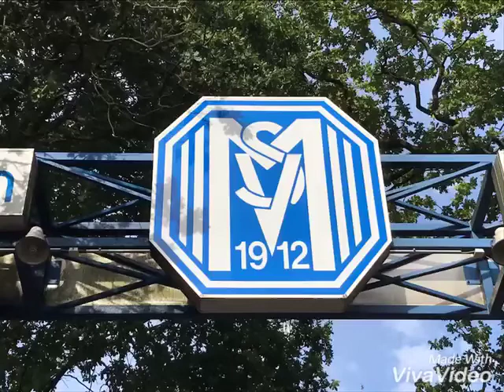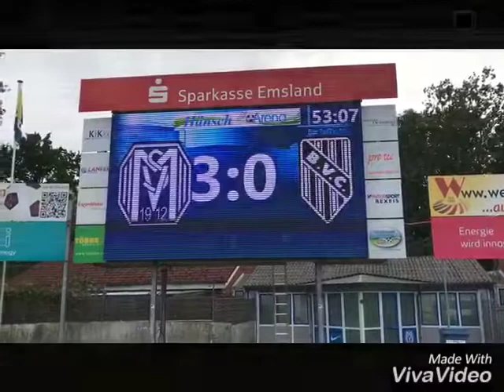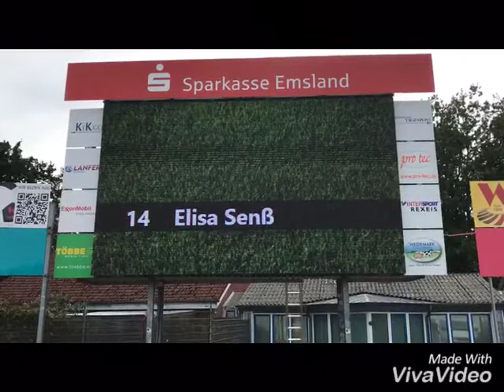20180916 SV Meppen Da1 - BV Cloppenburg Da1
Jeugd van SVVN naar de wedstrijd SV Meppen Da1 - BV Cloppenburg Da1